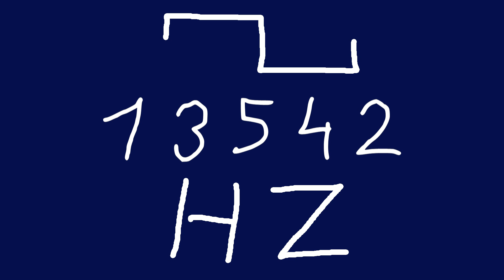13542 hz square